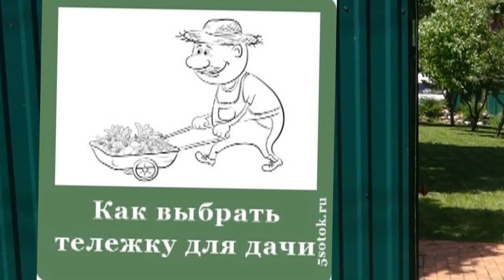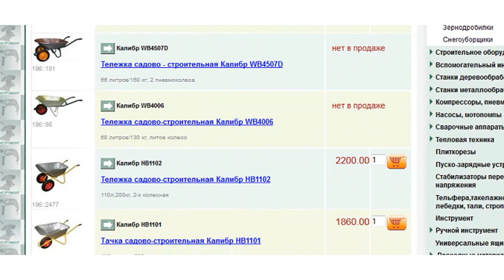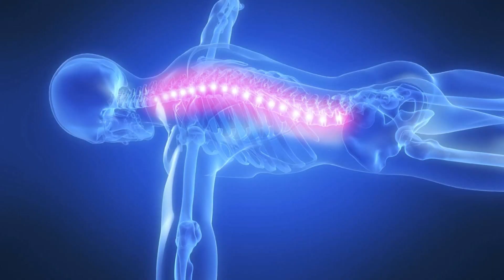Выбираем тачку для дачки.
Какую выбрать тачку что бы не болела спина.
А потом мы ее ремонтировали. Посмотрите как.